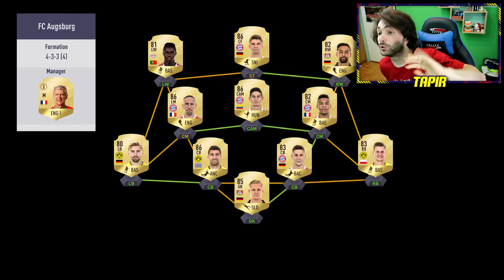TIM VRIJEDAN 5 MILIJUNA COINSA!!! Nogometne Ikone #2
IDEMO PO 3000 LAJKOVA ZA OVE IKONE!!

POŠTANSKI PRETINAC:
IVAN RADO
PP326
31103 OSIJEK
HRVATSKA